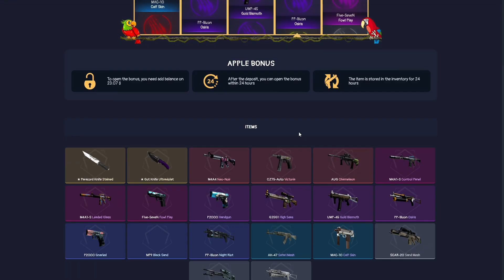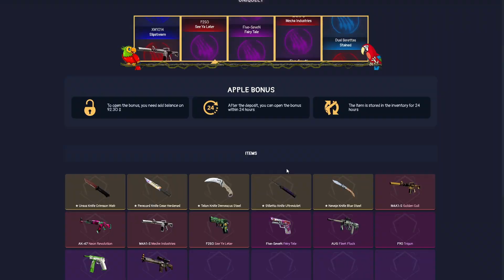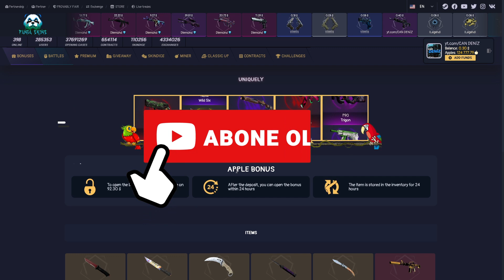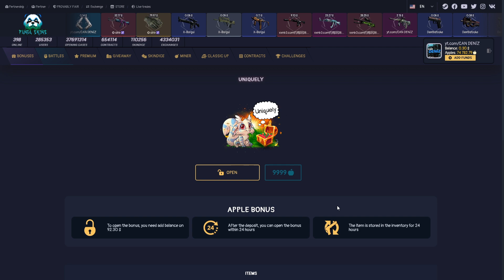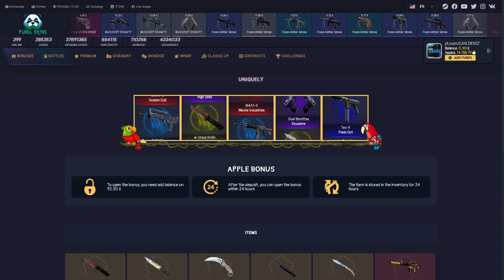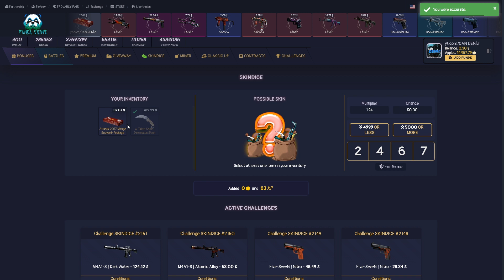SKINDICE'DA 800 $'A KADAR ÇIKTIK! | PANDASKINS PROMO CODE ! CS2 BEDAVA SKIN KAZAN!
● Use my promo code "candeniz" for free balance + extras!

● Bedava bakiye ve extralar için ''candeniz'' kodunu kullanmayı unutmayın!

● Bedava kodlar ► [77KYHEGL - CCEXB8J7 ]

SOCİAL MEDİA

TAGS

csgo antiskins
antiskins
antiskins code
antiskins promo code
antiskins depositsiz
antiskins kasa açılımı
cs go depositsiz site,
csgo depositsiz bedava skin,
csgo depositsiz skin,
cs go depositsiz site 2020,
csgo depositsiz bet siteleri,
csgo katlama siteleri depositsiz,
csgo depositsiz siteler skin al çık 2020,
csgo yeni depositsiz siteler,
csgo depositsiz siteler 2020 crash

anti skins 100 promo code,
pandaskins
panda promo code
panda code

1noob1pro anti ss,
anti skins 2020 promo code,
anti skins 2020,
anti skins codes 2020
cs go yeni siteler,
csgo yeni depositsiz site,
csgo yeni rulet siteleri,
csgo yeni depositsiz siteler 2020,
yeni cs go bet sitele
fks somcase,
soma case cs go,
codigo promocional somcase,
promocode soma case,
somcase 2020
forcedrop kasa açılımı,
forcedrop promo code 2020,
forcedrop katlama,
forcedrop bonus wheel,
forcedrop skin yatırma,
forcedrop nasıl kullanılır,
forcedrop bonus wheel code,
forcedrop item çekme,
forcedrop all or nothing,
forcedrop sponsorluk alma,
forcedrop kasa açılımı sponsorsuz,
forcedrop kasa açılımı tolunay,
forcedrop kasa açılımı sda,
forcedrop skin atma,
forcedrop item atma,
forcedrop bedava kasa,
forcedrop bonus,
forcedrop bonus nasıl alınır,
forcedrop bıçak katlama,
forcedrop bakiye yükleme,
forcedrop code,
forcedrop csgo,
forcedrop case opening,
forcedrop covert,
forcedrop coffi,
forcedrop random covert,
forcedrop promo code nereye yazılır,
csgo forcedrop kasa açılımı,
forcedrop c 200 рублей,
forcedrop çark kodu,
forcedrop çark,
forcedrop para çekme,
forcedrop silah çekme,
forcedrop deposit,
forcedrop dexon,
forcedrop dolar yapma,
forcedrop dragon lore,
forcedrop 5 dolar katlama,
forcedrop 10 dolardan katlama,
forcedrop 3 dolar katlama,
forcedrop 1 dolar katlama,
forcedrop en iyi kasa,
forcedrop envantere çekme,
forcedrop esport case,
forcedrop ekşi,
forcedrop en iyi kasalar,
forcedrop envanter boş hatası,
forcedrop english,
elanur forcedrop,
flavor forcedrop,
farfadox forcedrop,
fricsay forcedrop,
forcedrop gerçek bakiye,
forcedrop güvenilir mi,
forcedrop glove case,
forcedrop gloves case,
forcedrop.gg,
forcedrop.gg promo codes,
forcedrop günlük kasa,
cs go forcedrop,
forcedrop hellian,
forcedrop hack,
helliantv forcedrop,

forcedrop ininal,
forcedrop item yatırma,